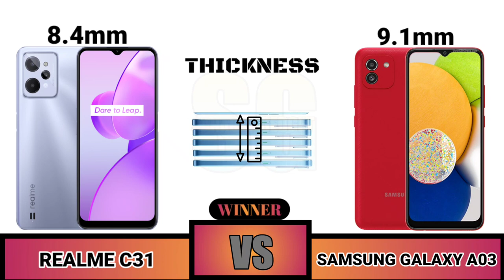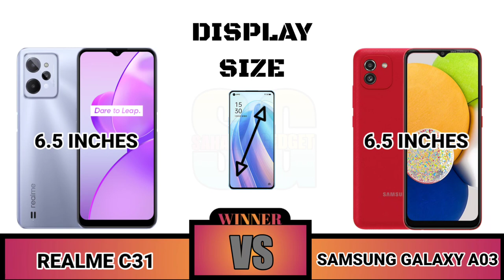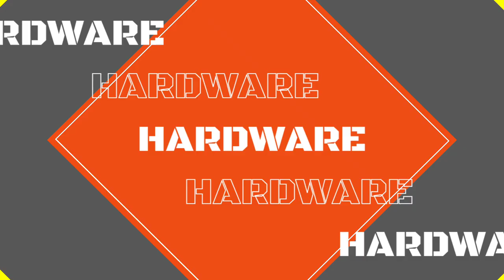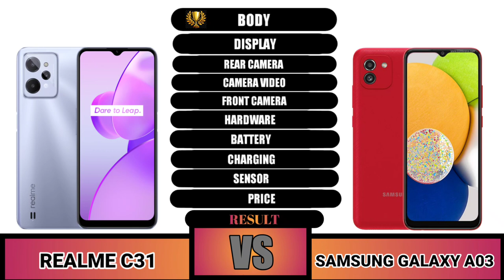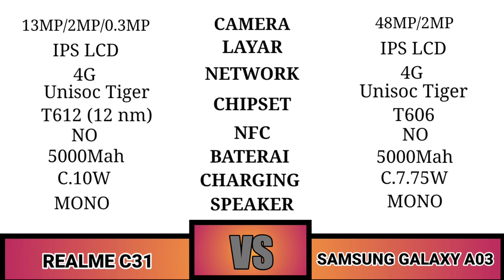Realme C31 VS Samsung Galaxy A03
Sahabat Gadget